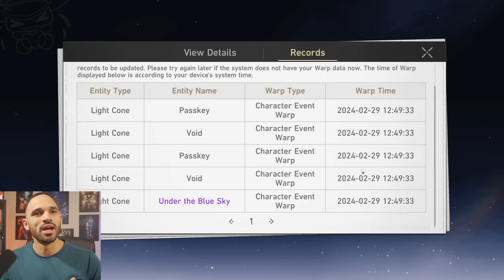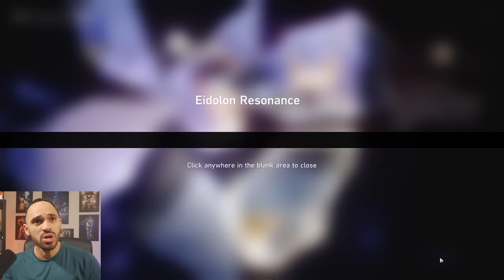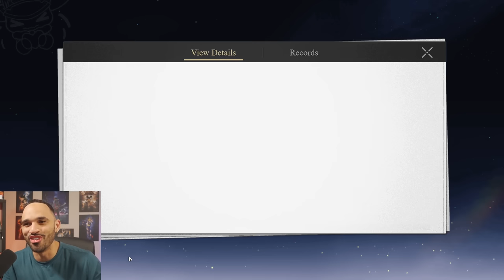I Did NOT TRY ACHERON BUT SHE TRIED ME! | Honkai Star Rail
Acheron Pulls by gacha smack for honkai star rail.